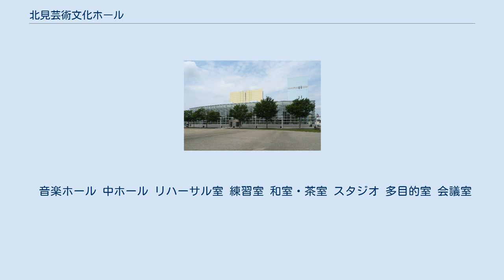北見芸術文化ホール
北見芸術文化ホール（きたみげいじゅつぶんかホール）は、北海道北見市にある文化施設。
通称「きた・アート21」。
 オホーツク圏の芸術文化の拠点や生涯学習を推進する施設として開館した。
北海道旅客鉄道（JR北海道）北見駅、「オホーツク木のプラザ」、「北見市立中央図書館」に隣接しており、ホール前には「駅南多目的広場」がある。
 「北見市民ホール条例」に基づき北見市が設置しており、指定管理者の「協同組合日専連北見」が管理運営を行っている。
開館と同時期に「北見芸術文化ホールボランティア友の会」が発足し、自主文化事業の際に受付・会場案内などをボランティアで支援している。
 「ホール・各室一覧」参照 「音楽ホール」はシューボックス型のコンサートホールであり、室内楽や30人前後の小編成オーケストラの演奏に適合することを最優先とした音響設計になっている。
「中ホール」は演劇、ポピュラー音楽、ミュージカル、日本伝統芸能、講演会など幅広いジャンルに対応する多機能ホールになっている。
和室1、和室2、茶室は通して利用することができる。
 音楽ホール 中ホール リハーサル室 練習室 和室・茶室 スタジオ 多目的室 会議室